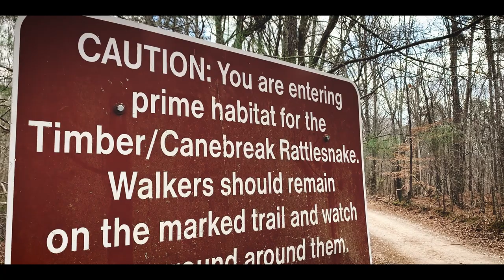Finding a Musk Turtle and Snakes in February!! Georgia Winter Herping 2021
During this warm spell in early February, I went searching for snakes, lizards, salamanders and turtles. It wasn’t easy, but had a good time and a few solid winter finds
Snakes, lizards, turtles, reptiles, Georgia, Herping